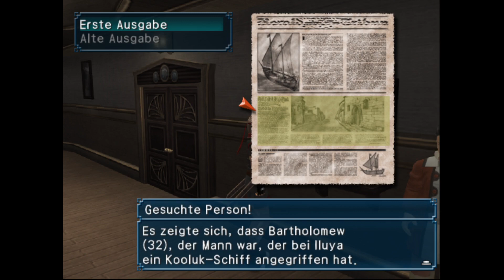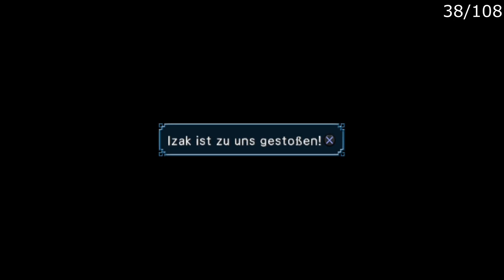Let's Play Suikoden 4 - deutsch #08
star count/Rekruten am Anfang der Folge
23/108

Jep, einfach das nächste random Lets play... Suikoden 4.
da "wir fans" alle immer noch auf das Remaster von Suikoden 1 und 2 warten, brauchte ich jetzt erst einmal wieder was zu tun. Außerdem schwirrt mir dieses (und die anderen) seit Wochen wieder im Kopf, also fange ich jetzt einfach mal an.